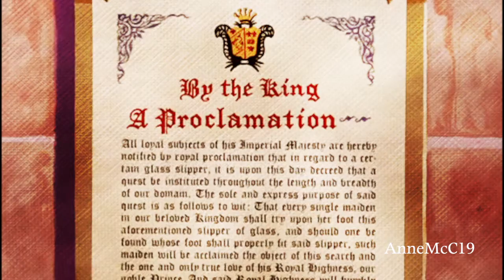Skyscraper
WOW i need to make some happier videos :/ a beautiful song performed by the original writer :) ... of those who haven't guessed it YES i am promoting Kerli in my latest videos ... check her music out she's awesome ... trying out some new software and a new style ... hope u like it!